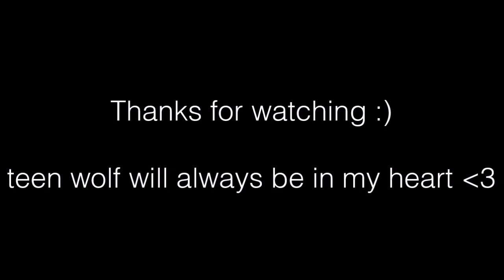Farewell Teen Wolf || Don't Let Me Go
for some reason I thought this song was a perfect fit for a teen wolf farewell video.
sorry didn't mean to make this a scallison and stydia video but i did somehow. i did add others but i feel like those 4 characters were showed. the most...

also for the thumbnail i tried to use one that had most people on the show on it since some people weren't on the show at the same time and i needed a photo with the people i mostly showed in the video.